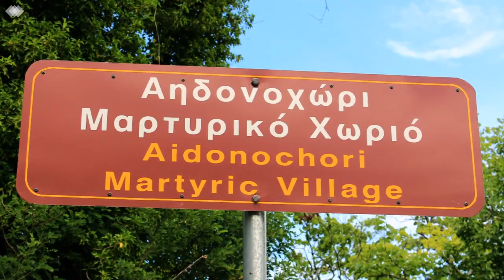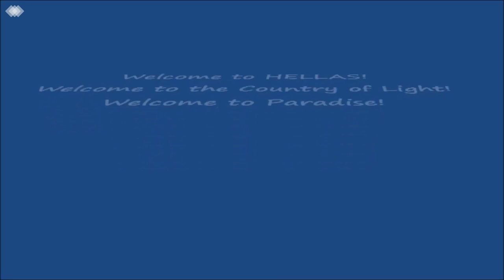Αηδονοχώρι Κόνιτσας, Ιωάννινα / Aidonochori, Ioannina, Greece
Η παλιά ονομασία του χωριού ήταν Οστανίτσα. Την περίοδο της κατοχής, στις 8 Ιουλίου 1943 έγινε επιδρομή γερμανικών στρατευμάτων στο χωριό και την επόμενη ημέρα επακολούθησαν εκτελέσεις αμάχων και πυρπόλυση των περισσοτέρων κατοικιών. Από το 2017 με προεδρικό διάταγμα έχει χαρακτηριστεί "μαρτυρική πόλη".